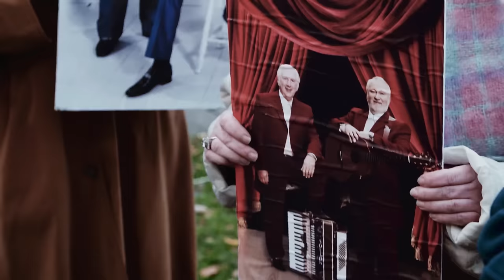Car Boot Karaoke feat. Foster & Allen | Republic of Telly | Mondays, 10:00PM, RTÉ2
What happens when you squeeze musical duo Foster & Allen into the boot of a car, and try to get them through an ICA Checkpoint unscathed? Kevin McGahern has the answers... it's CAR BOOT KARAOKE!